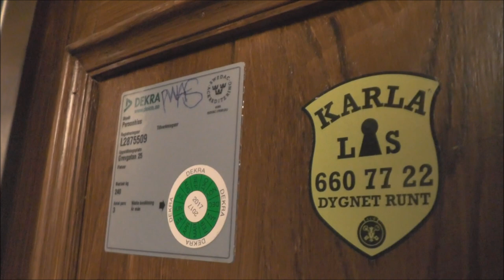Luth & Rosén (MB: Amsler) Traction elevator @ Grevgatan 25, Stockholm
Manufacturer:
Installation year:
Current moderniser:
Latest modernisation year:
Serial Number:
Capacity: _Kg (_lbs.) - _ Persons
Floors: _ =

Location: Grevgatan 25, Stockholm (Östermalm) SWEDEN!